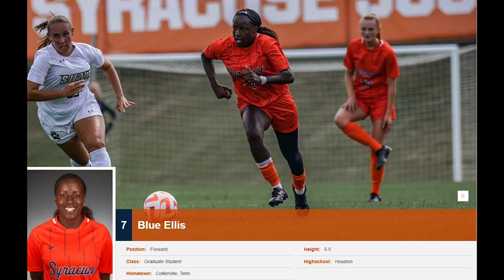Blue Ellis - #7 Syracuse University - Forward/Midfielder - 2022 Highlight Tape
Former D1, soccer player, pursuing a professional soccer career. I am ambidextrous and play forward, midfield and outside on the wing.